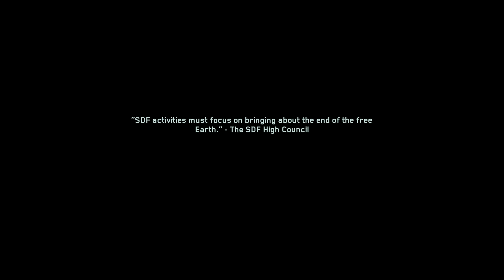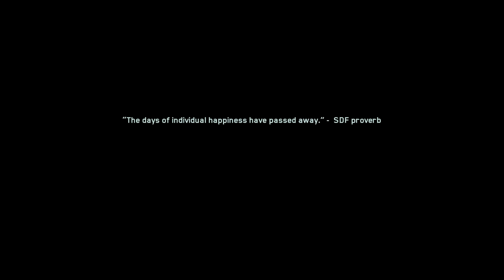Call of Duty Infinite Warfare Gameplay Walkthrough Part 9 - Campaign Mission 7 (FULL GAME)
Call of Duty Infinite Warfare Gameplay Part 1 - Call of Duty Infinite Warfare Walkthrough Part 1 - Call of Duty Infinite Warfare Gameplay Campaign - Infinite Warfare FULL GAME!!

Campaign
Assuming control of Captain Nick Reyes, a Tier 1 Special Operations pilot, players will engage in aerial combat with enemies using his transforming fighter, the Jackal. Aerial combat is not on-rail, as players can freely control the Jackal without much limitations. According to Infinity Ward, both space combat, and the franchise's signature "boot-in-the-ground" gameplay are the game's key focuses, Transition between space combat and boots-on-the-ground combat is seamless with no loading screen.
Players gain access to Retribution, a central hub world. In Retribution, players can view their progression, and start main campaign missions, and secondary quests called "Ship Assaults" which gives them cosmetic and customization items, upgrades to the Jackal, as well as new story details. Reyes also has a wrist computer, which allows him to hack into enemies' gadgets and machines such as robots. It can also be used to call in reinforcements at some campaign scenarios.
Multiplayer
Infinite Warfare introduces a major overhaul to the class system called the "Combat Rigs". Similar to the Specialist system in Black Ops III, there will be six rigs in total, including Warfighter, Merc, FTL, Stryker, Phantom and Synaptic. All of which have different payloads, weapons, abilities and playstyles. For example, the Synaptic rig is designed for players who prefer to run and gun, while the Phantom rig is suited for players who want to play stealthily. Players can also gain access to several persistent perks, known as "Traits", which give players advantages in combat situations. Additionally, the game retains the chain-based momentum movement system of Black Ops III, allowing players to perform thrust jumps, sliding, and wallrunning.
The game features hundreds of both primary and secondary weapons. Players can gain access to several types of weapons, including traditional ballistic weapons and melee weapons, futuristic energy weapons, and different kinds of grenades, such as the Seeker Grenade and the Black Hole Grenade. Players can add attachments on them to enhance their efficiency. In a multiplayer match, players earn "Salvage" points, which can be consumed to purchase Prototype Weapons, variants of existing in-game weapons which have unique perks known as the "Gun Perks". Scorestreaks return in Infinite Warfare for players who have earned sufficient points in a match. Scoresteaks offer players perks such as the ability to deploy UAV and counter-UAV, and the ability to summon a R-C8 robot, an armored robot designed to defend the player and kill other opponents.
Zombies
The game also features a cooperative multiplayer Zombies mode, which has its own gameplay mechanics and story, separate from the campaign. The mode is designed to be more accessible to new players, with new features such as sharing points and teambuy doors, as well as keeping the core gameplay of the mode intact, such as perks and power-ups. A new feature, Fate and Fortune Cards, is introduced similarly to the Gobblegums in Call of Duty: Black Ops III. Unlike the campaign and multiplayer, Zombies is not themed in space combat, and retains the normal movement system.